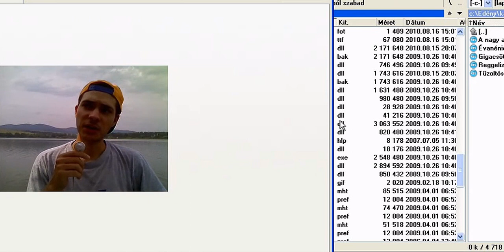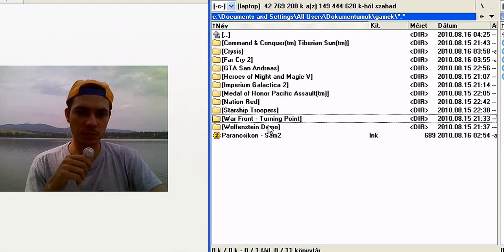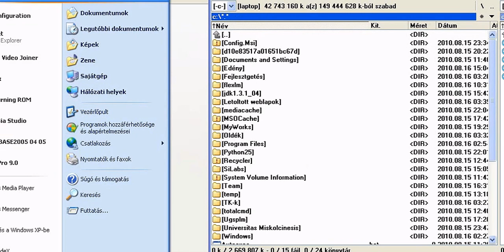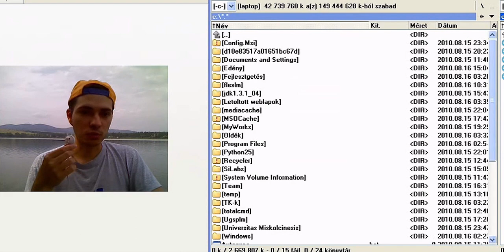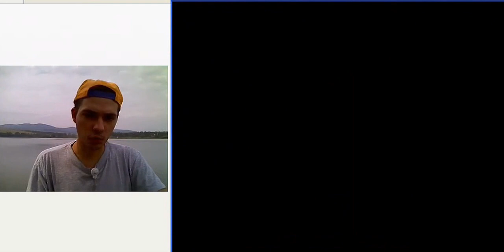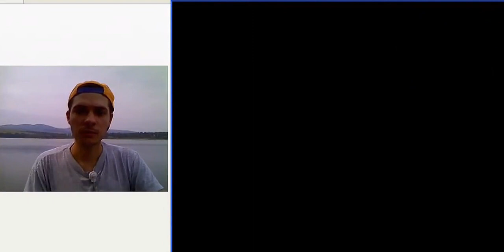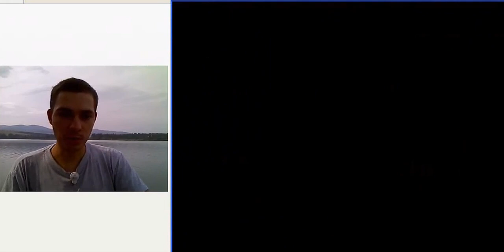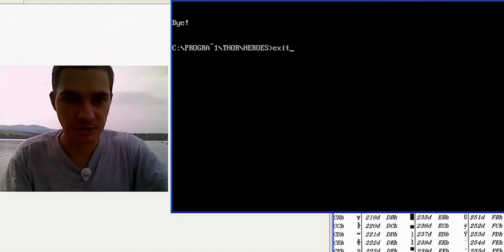Heroes of Might and Magic és egyéb hang és videó kommentálás 26.rész (18+)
Hadjárat: Lord Slayer
Scenario 1: Gateway (kezdés)